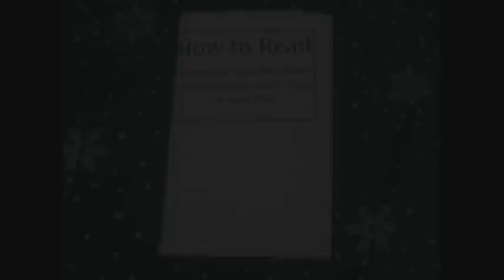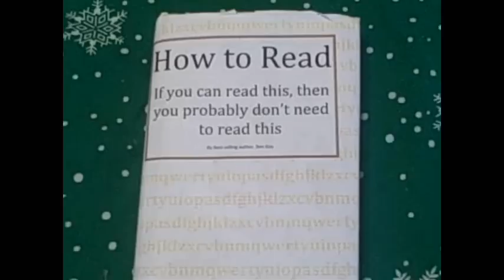How to Read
If you can read this, you probably don't need to read this.
Celebrating NeeksTV's 4th Anniversary with another really stupid skit that's gonna piss people off =)
Starring Ed Jackson, Neeks Araco
Intro by Kristine Gunningham